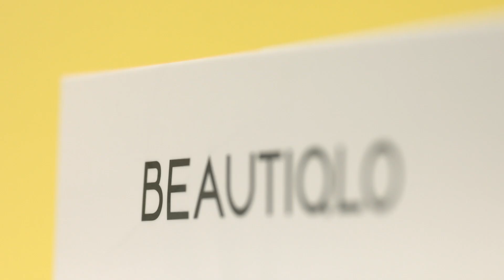뷰티클로 / 보태니컬 유브이 쉴드 크림 / 발표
자외선차단성분의 피부흡수를 막아주는🌞
논나노 제품으로, 피부자극걱정 BYE!👋🏻
당첨된 15그래머들, 귀여운 리뷰 기대할게요
뷰티클로 보태니컬 유브이 쉴드 크림, 30명의 15그래머를 발표합니다❣️
15gram.com 홈페이지 “15그래머 발표” 게시판에서 확인해 주세요